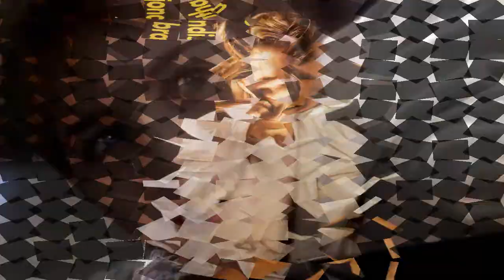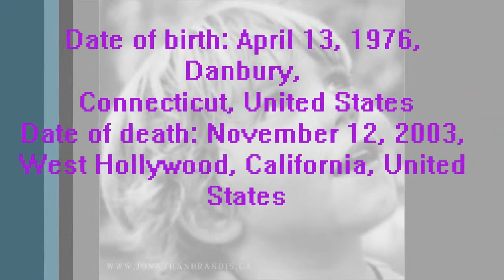jonathan brandis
i love you jonathan brandis..